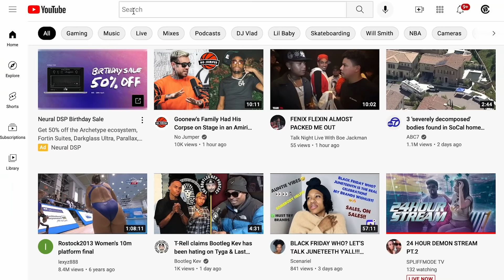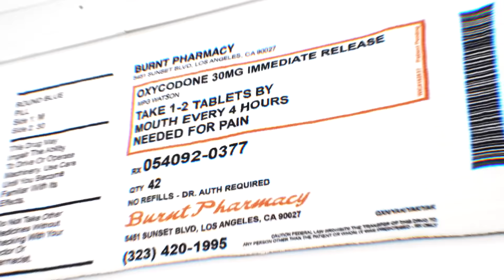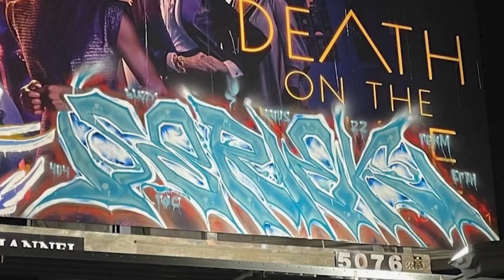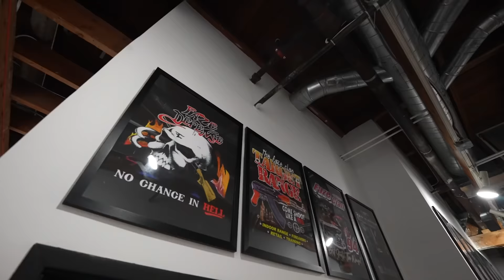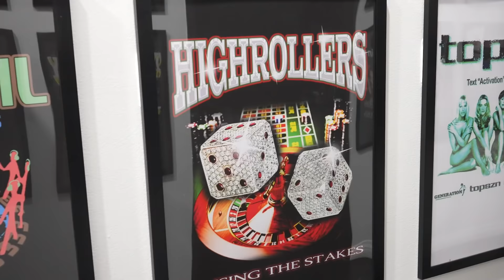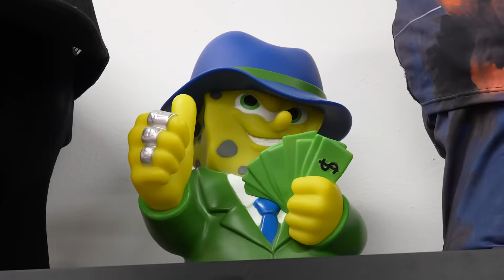Inside BLAZZY'S Creative Office & Warehouse [OFFICIAL IN DEPTH STUDIO TOUR]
Mr. Speak on it himself gives us a tour of his creative office "The Sandbox".